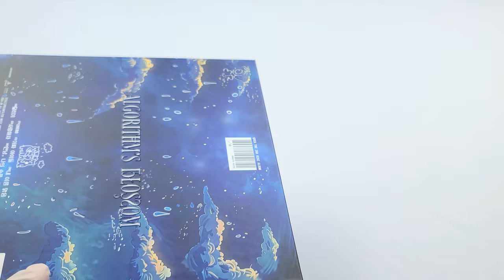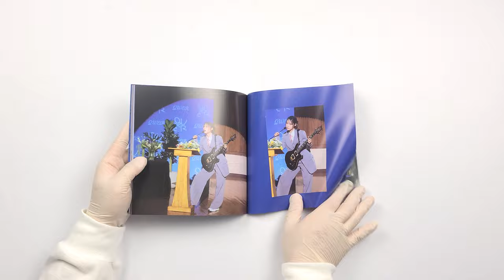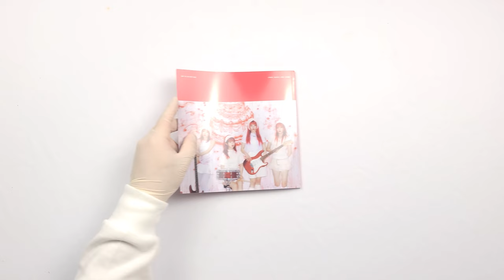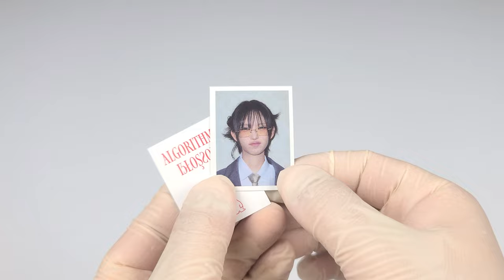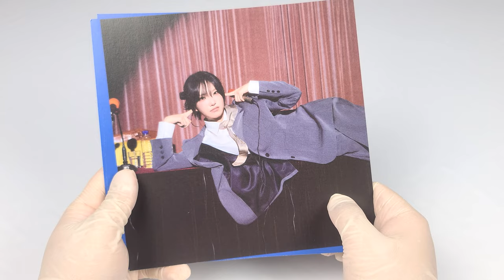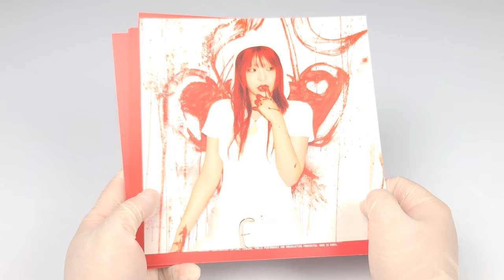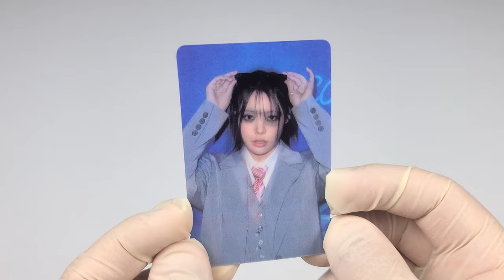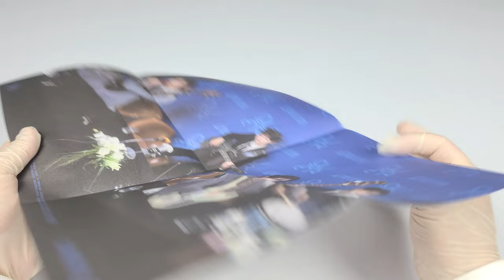⛅ QWER 미니 앨범│Algorithm’s Blossom│앨범 언박싱 ⛅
QWER
미니 앨범

발매일
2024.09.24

수록곡
1. Intro
2. 가짜 아이돌
3. 내 이름 맑음
4. 사랑하다
5. 달리기
6. 안녕, 나의 슬픔
7. 메아리
8. Outro
00:00 앨범 소개 & 언박싱
00:14 앨범 커버
00:50 포토북
02:25 앨범 CD
02:44 스티커
03:21 카툰 포스터
03:31 ID 포토
03:47 ID 카드
04:10 포스트 카드
05:29 포토카드
06:21 렌티큘러 메세지 카드
06:57 폴디드 포스터